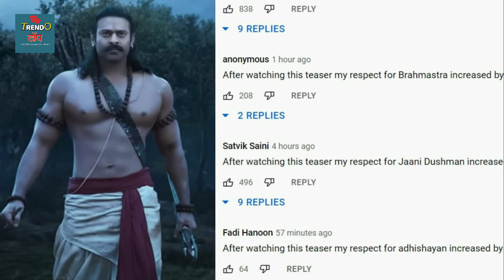Adipurush का trailer देख नाराज़ हुए fans प्रभाष को बोले यह क्या बना दिया